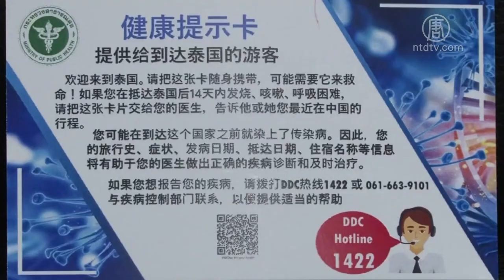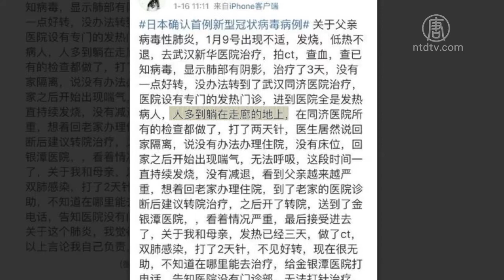泰国再现武汉肺炎病例 武汉又一患者死亡 720P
文章标题：泰国再现武汉肺炎病例 武汉又一患者死亡

【新唐人北京时间2020年01月18日讯】泰国当局周五表示，发现了第二起武汉肺炎病例。与此同时，武汉周四公布，第二名死亡病例，但没有新增病例。网友质疑当局，隐瞒疫情。

泰国卫生部周五证实，泰国出现第二起武汉肺炎病例，患者是来自武汉的中国游客。

公共卫生部长ANUTIN CHARNVIRAKUL：“病人的情况有明显改善，事实上已经安全，但是我们要走完一些程序，才能让他们回家。”

下周将是中国新年假期，泰国将迎来近一百万中国游客，当局表示，将加强对中国游客的检查。

公共卫生部长ANUTIN CHARNVIRAKUL：“我们已充分警戒，充分警告。但我们无法禁止人们旅游。”

与此同时，武汉周四公布第二名武汉肺炎死亡病例，但声称没有新增病例，当地累积病例仍是41例。网友质疑，当局隐瞒疫情。

有网友在微博发文说，他父亲9日出现发烧症状，前往武汉新华医院治疗。看到医院里患者“人多到躺在走廊的地上”，“医生居然说回家隔离，说没有办法办理住院，没有床位”。

香港中国人权民运信息中心指：“日本，泰国只有数百人去过武汉就已有两人有新型病毒，而湖北及周围接壤6省河南、湖南、江西、安徽、陕西、重庆有4亿人口，数百万人去过武汉，但至今除武汉外当局称无病案，小学生也知是故意隐瞒。”

新唐人记者李梅、张琪综合报导

然后人数。

大纪元

2005年1月12日